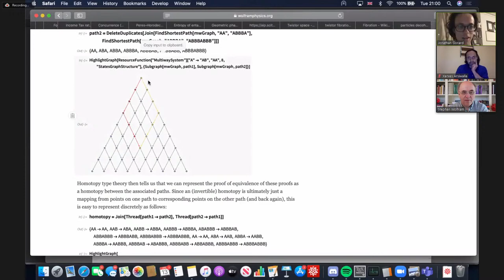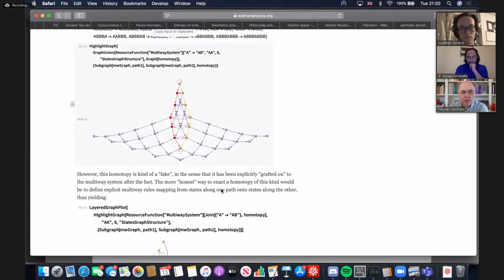Wolfram Physics Project: Future Questions for our Physics Project Tuesday, Apr. 13, 2021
Begins at 5:22